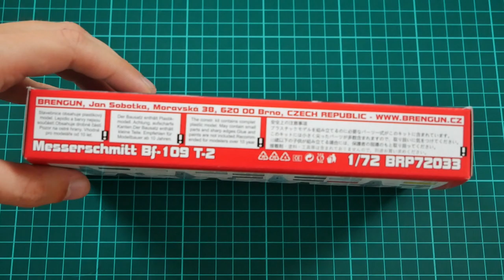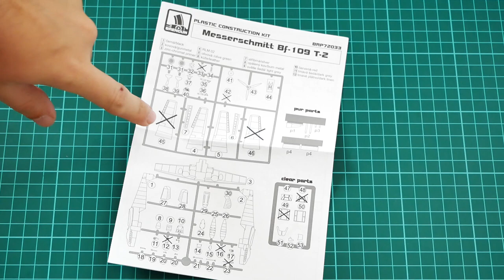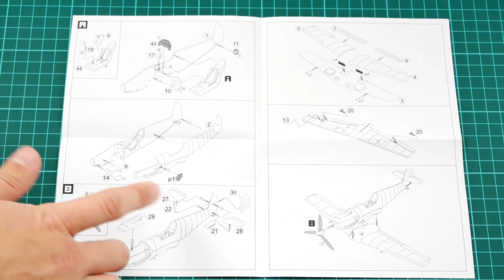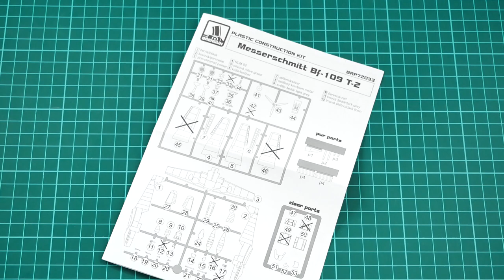Brengun 1/72 Bf 109T-2 (BRP72033) Review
We check new small Bf 109 kit from Brengun. This time plastic copies T-2 version.